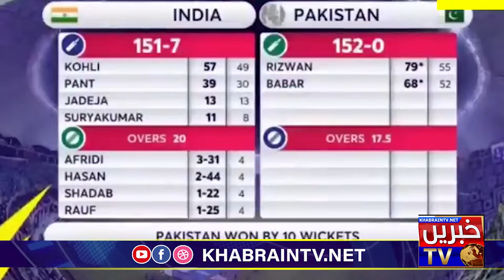Pak Vs India T20 World Cup Fixed Match? | Pakistan's Plan for New Zealand | Why India Got defeated?